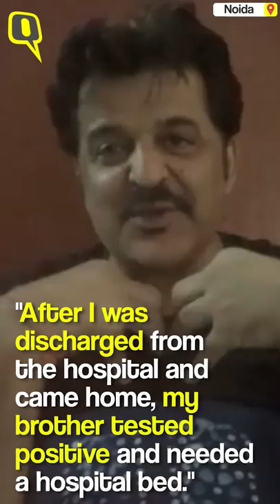Rajesh & Vandana Khattar On Dealing With COVID & The Hospital Bed Crisis in Delhi| The Quint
In this video, actors Vandana and Rajesh Khattar talk about dealing with COVID19, Delhi's hospital bed crisis and more. Vandana also talks about losing out on a lot of work and dealing with postpartum depression. Watch the video for more.